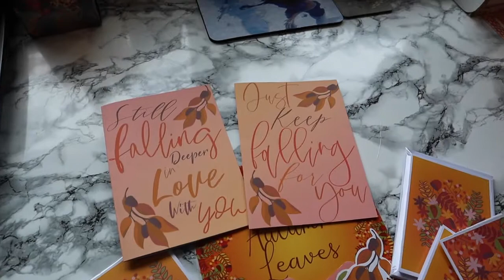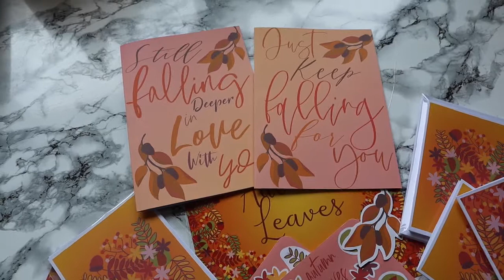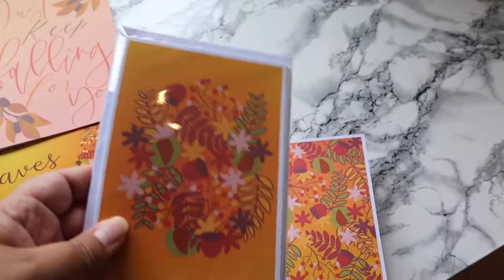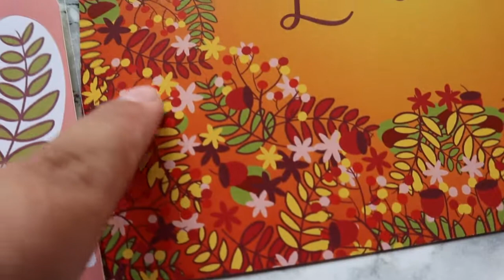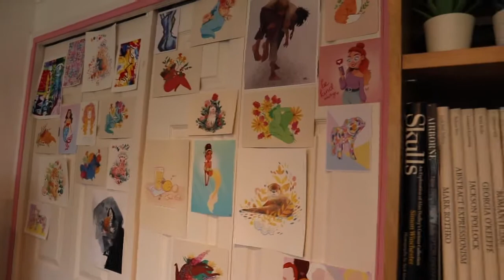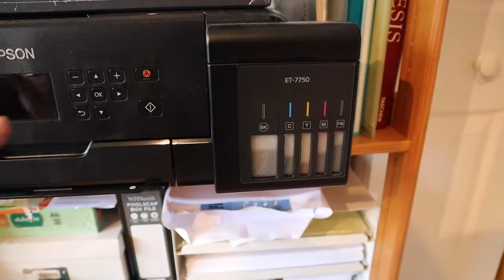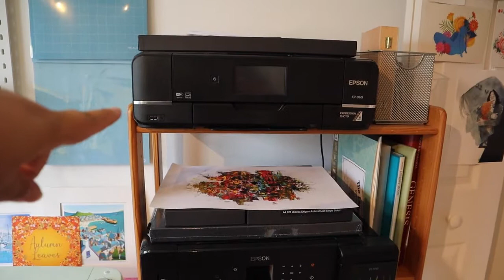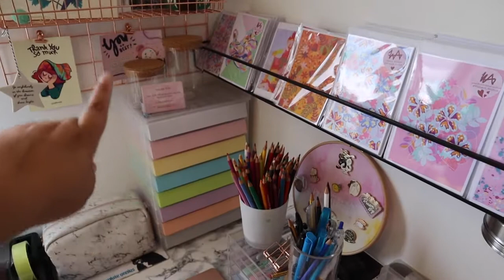The catch up with me vlog - Studio tour, joining Patreon and releasing the Autumn Leaves collection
Hello again! Its been a while! firstly let me just say I'm sorry I've been away for so long, I took some time away but I'm back now! Please be aware this vlog is long as!!! So get yourself a cup of tea or whatever you like, sit down, get comfy and get caught up!